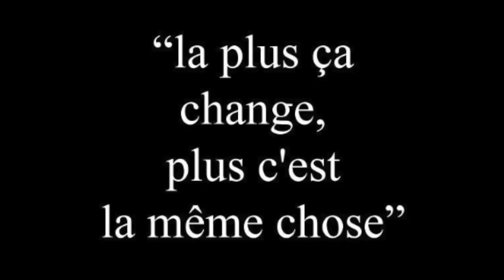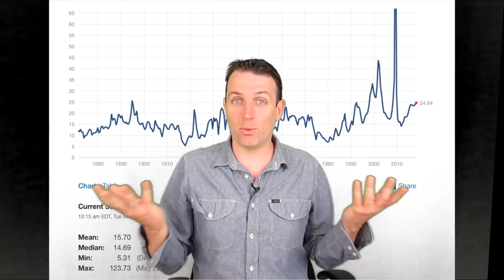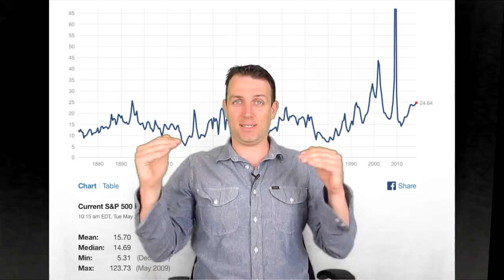THE INTELLIGENT INVESTOR AND INVESTMENT FUNDS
I am also a book author:
Modern Value Investing book:

The main difference between index funds investing today and in Graham’s time are the fees which in some cases were up to 9% entry fee back then while now you can buy a market fund with a yearly asset management fee of 0.04%. Further, at his time there weren’t any actual index funds that are the key investment vehicle at the moment, especially if an ETF.
Graham on mutual funds
Graham believes that the average investor does better by investing in funds rather than investing is stocks directly as funds promote the “good habits of savings and investing”. Those good habits are unfortunately not promoted by ETFs as the only purpose of those is to be tradable which is something you don’t want to do when you are a defensive investor and own a fund.
Funds’ performance
What is interesting is that the funds analyzed by Graham performed better than the Dow Jones index and in line with the S&P 500. However, when digging deeper and analyzing the best performers he points how some of the managers took undue speculative risks to reach those results which is something investors should be careful about.
Graham further describes the typical stock market story where funds always set out to beat the market and the handful that do attract even more capital that allows them to continue to do so for a while. When the opposite happens, such funds are usually mergered into other funds so you don’t even hear about those anymore.
Something similar is going on with current markets where index funds did really well and as money keeps coming in, those continue to do well. However, Graham describes such performance by using a French quote:
“Plus ça change, plus c'est la même chose”
That literarily means: “The more it changes the more it is the same “.
Applying this to the new environment, as index funds keep going up, I am scared of what it will look like when the 35 year trend reverts.
Buy closed end funds
If you want to invest in funds Graham’s take is to buy closed end funds that cannot take anymore financing and thus focus on performance. Needles to say, one such fund is Berkshire. In the case of BRK this should be at around 1.2 of book value as much of BRK’s value is not on the books.
Back to index funds
So, according to Graham, if we must buy actively managed funds we should buy discounted closed end funds in order to get value when we buy. As index funds weren’t yet introduced back then we can only estimate what would Graham’s take be on them but given Graham’s preference for a simple 75% to 25% stock bond allocation for the defensive investor what would make it even easier it using an index fund like the S&P 500. When stocks are expensive you hold more bonds and vice versa.
As the price to earnings ratio of the S&P 500 is now 24.87 implying a long term earnings yield of 4% we could say stocks are expensive as the 2-year Treasury bond yields 2.57% at no risk. Further, corporate earnings are stretched thanks to tax benefits and 8 years of economic expansion and low interest rates.
Figure 1 S&P 500 price to earnings ratio
Source: Multpl
4% at high risk as the S&P 500 can easily go down to 1,500 points versus 2.57% at no risk is a good question to answer where each one of us has to make.
Nevertheless, if we return to Grahams key investing habits of saving and investing on a monthly basis you should actually rejoice a stock market crash as you would be able to buy more and have a higher dividend yield and return on investment over time.
Conclusion
I am not usually saying that index funds are bad but simply that the risk at current levels is too high for the returns and the lower yielding Treasury is better from a risk reward perspective than an index funds. I think Graham would agree as stocks were extremely expensive for him in 1971 where we can see above the price to earnings ratio was close to 19.